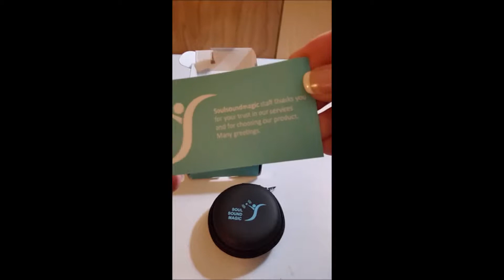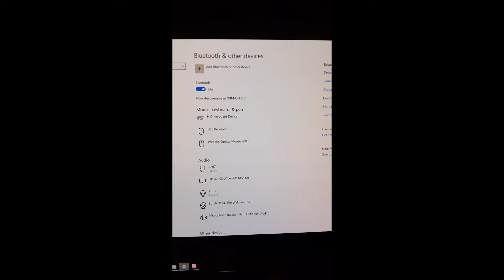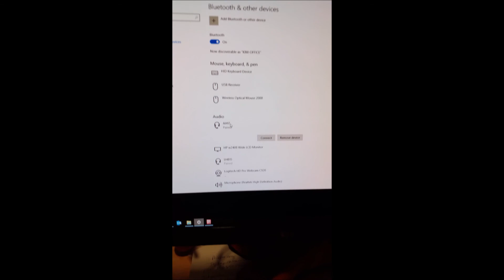Super Small Wireless Earbud from Soulsoundmagic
A bit difficult to get paired, but after I did, this earbud worked perfect with great big sound! The instruction manual that comes with this will most likely require a magnifying glass to read it - very tiny writing, so keep that in mind. Also, not really helpful, but if you have connected to bluetooth before, it is fairly straightforward. However, it did take 4 tries for me to get mine to connect.

This earbud is smaller than a quarter - yes, it's tiny! This is very lightweight and the earbud is comfortable in my ear; which is usually a huge pet peeve. This fits more securely than any other earbuds I've ever owned. I was able to work out (hard) and it stayed in securely and sweating did not keep it from still performing well.

The tiny earbud charges easily from a usb connector. Just pop the earbud in, connect to your computer and the earbud charges pretty quick. It also comes with a zipper travel case so you can take it with you anywhere you go. I think I'll be using this when I run in the park. I can just keep it in my car, charge on my cars USB hub and always have it handy.  Small size, but big sound!